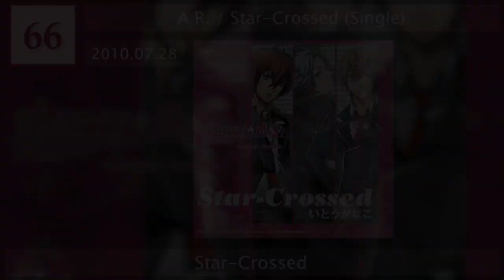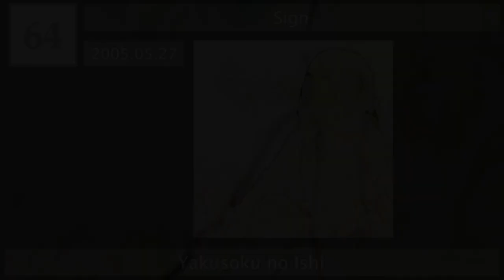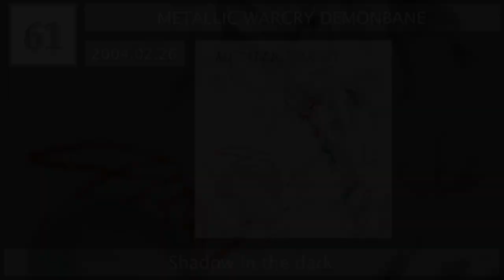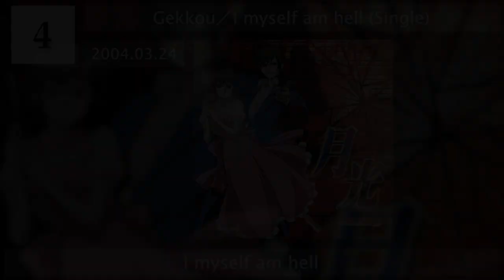My Top 100 Kanako Itou Songs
I LOVE KANAKO ITOU!
My favorite artist of all time right now :)

Was going to make a ranking of her whole discography, but I kept discovering new songs to add to the list and I decided since I'll probably never find all of the songs, may as well just stick to 100.

Lowest score on this list was a low 9.